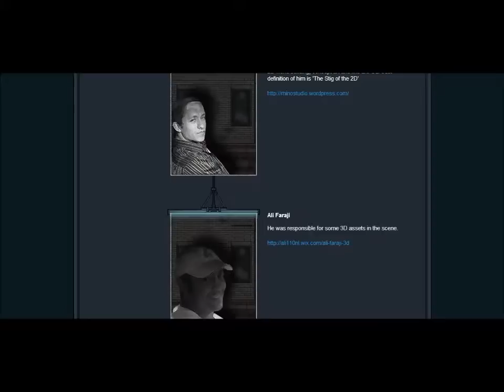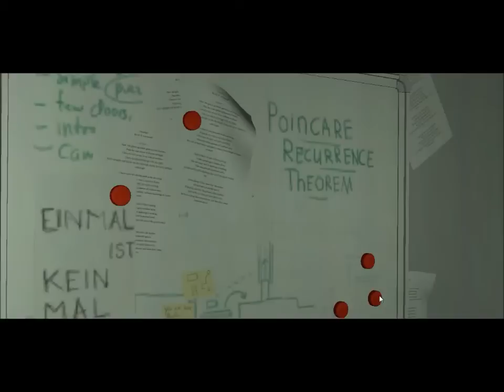[Flash] Atum | PC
Déroutant, c'est clairement le mot. Je n'ai pas vraiment d'avis sur ce jeu sachant qu'il n'est comparable avec aucun autre. Cela dit, je dois tout de même bien admettre qu'il détient un concept novateur et malheureusement trop peu exploité de nos jours. Je vous conseille sincèrement de tenter l'aventure, car le voir ne procure pas les mêmes sensations que de le vivre.

Editeur : -
Développeur : Étudiants NHTV IGAD
Sortie : 2012
Support : PC
Durée : 45min
Type : Flash